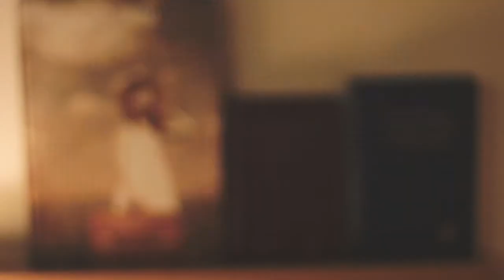Velkominn - Iceland Day 1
Day one of our Adventures in Iceland. Even the journey from the Airport is stunning!